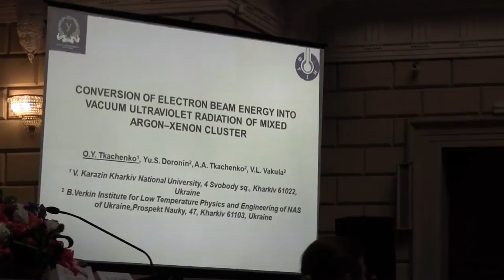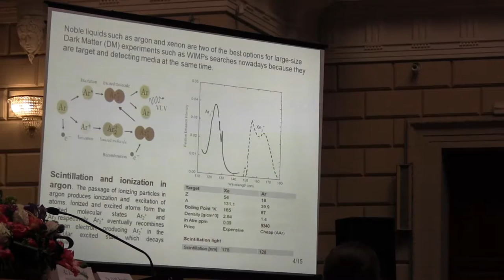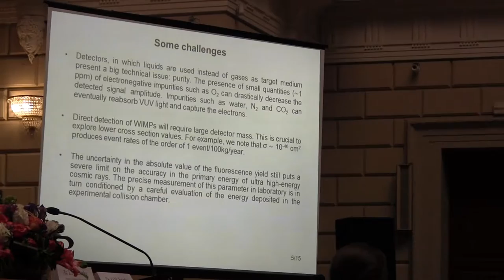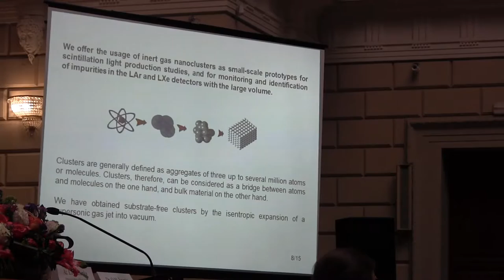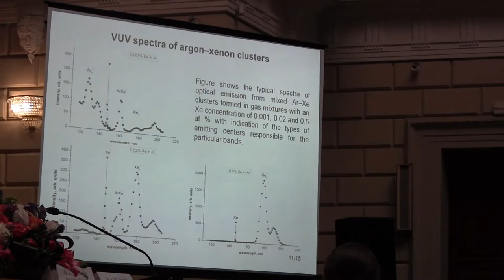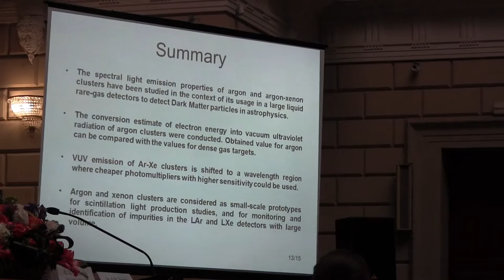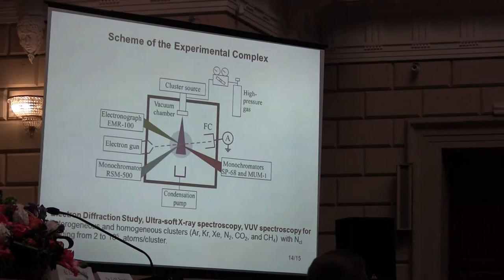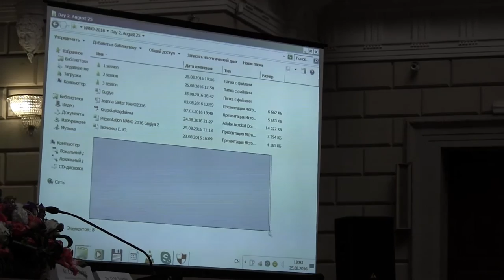PhD. Olena Tkachenko (Ukraine) on NANO2016 Conference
PhD. Olena Tkachenko (Ukraine)
Conversion of electron beam energy into vacuum ultraviolet radiation of mixed argon-xenon nanoclusters
the 4th International research and practice Conference "Nanotechnology and Nanomaterials" (NANO2016).